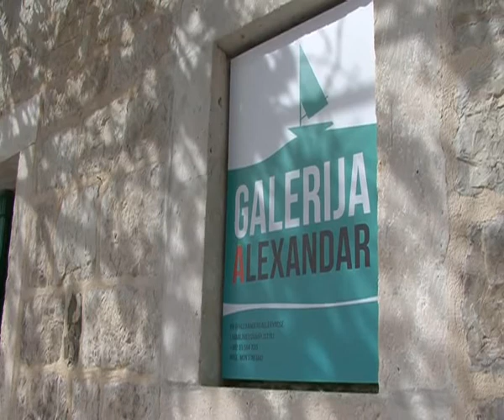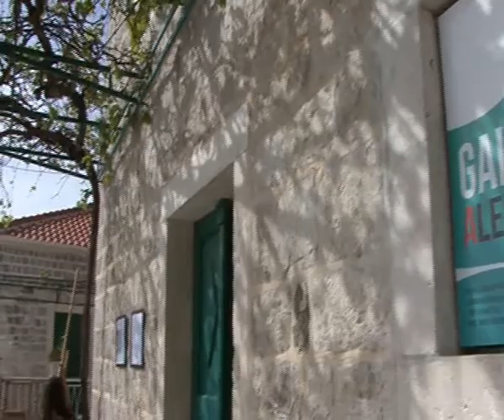Opening of the exhibition "Last Beauty"by Viktor Freydenberg, the "Alexander"Gallery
Victor Freydenberg
«Last Beauty»
Alexander Gallery,Rose.Montenegro
14/04/2018-23/04/2018
Series of paintings «Syntetic Landscapes».
Author's technique. Canvas, acrylic, polymeric resin.

Water is simultaneously life-giving and destructive, it is an instrument of creation and entropy.
Water is one of the major powers, that create all the landscapes on earth, macro and micro surfaces; it is the most powerful paint thinner of natural colors of art palette of Earth. It can be said, that water is the main always living artist, that furthermore creates not only magnificent artworks, but also a viewer himself as well as a co-author.

Humankind initially coming out of water throughout whole evolution and until recent times had practically no impact on the state of the world oceans. And then, dreaming of eternal life, in co-authoring with nature humans create modern polymers. Genius invention, designed to save the living world from plundering of natural resources and to offer a human being new incredible opportunities, polymers itself became a global threat. Today water bodies of whole planet are being plasticized, and along with water our mind too.

Alas, the ocean is not capable to recycle modern plastic, which is what various disposable packaging is made out of. That packaging, that today both in value and size is confidently competing with the content itself, and sometimes even replaces it. Just like water itself, shining, glossy, glittering and captivating a packaging inevitably appears in the sea, and whole picture of the world changes at once. The purest all of a sudden becomes dirty, the beautiful becomes repulsive.

Magic glare of plastic wrap, floating in the sea, nowadays alarmingly indicate, how fatal can be overproduction and excessive consumption, especially of non-reusable things, that pollute environment and mind. As a result, with mountains, overloaded garbage bags we block the natural skyline, creating a synthetic landscape. Beautiful and hideous black plastic bag, in which ultimately practically everything lands, including most part of contemporary art, becomes main symbol of today’s civilization.

Until recently water has been arbitrarily forming landscapes, and now likewise arbitrarily they are loaded with various plastic, the surface tension of water is replaced with tension of polyethylene. If we don’t unpack our mind and don’t refuse from catastrophic excessiveness, then such our «civilization» is inevitably doomed. Perhaps the only thing, that will stay after us on the surface of the planet is the last beauty: the post apocalyptical wrinkles of shining polymers, very similar to waves of living seas.